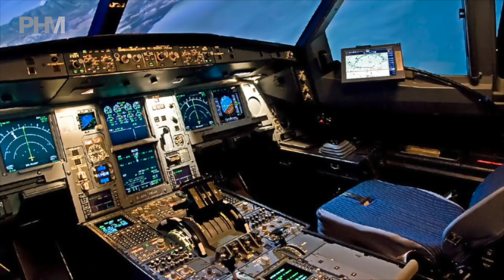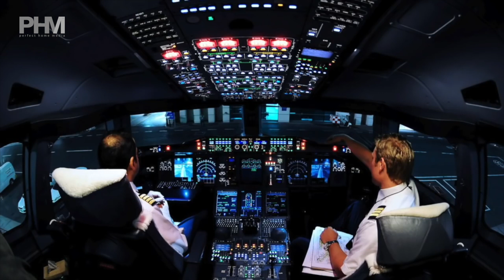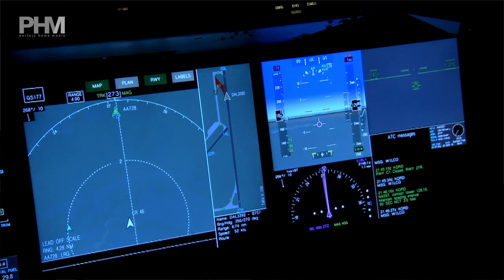Interviu Mihai Sturzu pilot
De vorba cu Iulia Zgripcea
Mihai Sturzu de la Hi Q este pilot! L-am invitat să ne povestească despre meseria sa și credeți-mă că a meritat!